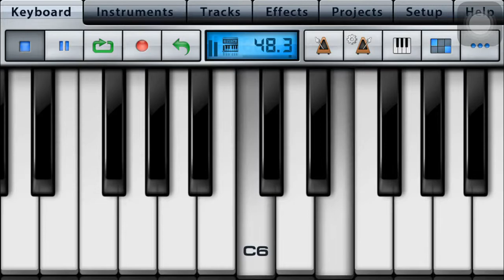Jingle bell hướng dẫn đánh đàn trên iPhone Music studio